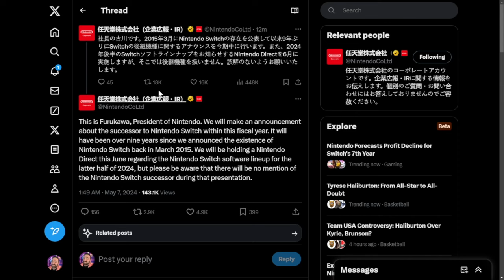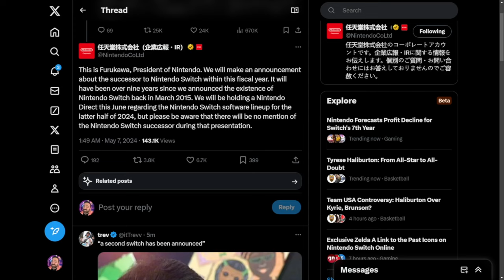Nintendo Just Announced The Reveal of Switch 2 + The Next Nintendo Direct!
Get ready to have your minds blown because Nintendo just dropped a bombshell! In their latest investors meeting, they announced the upcoming reveal of the highly anticipated Nintendo Switch 2 AND the next Nintendo Direct. Join us as we dive into all the exciting details in this epic video update!